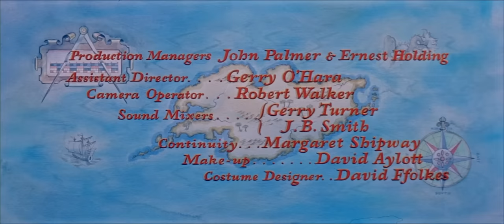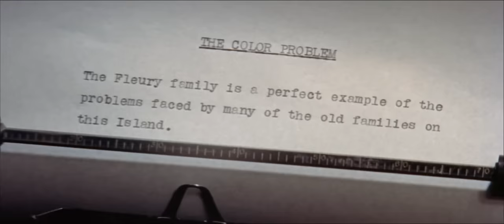Island In The Sun (1957) Harry Belafonté, Joan Fontaine, Dorothy Dandridge, John Justin, James Mason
A British-controlled island in the West Indies is beset by conflict between two men running for political office and romantic strife among four couples, involving possible infidelity and racial concerns. With Joan Collins, Stephen Boyd, Patricia Owens, Michael Rennie, Diana Wynyard, Basil Sydney, Ronald Squire, Hartley Power. Directed by Robert Rossen, based upon a 1956 novel by Alex Waugh. On location filming in Barbados and Grenada. CinemaScope.